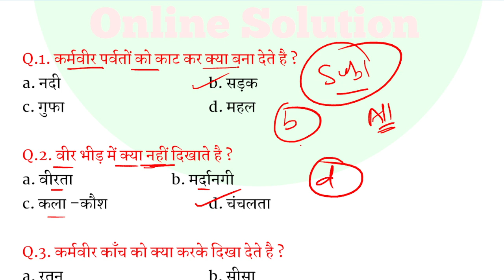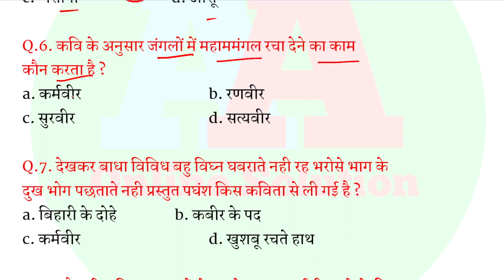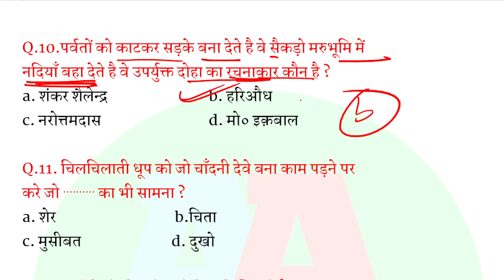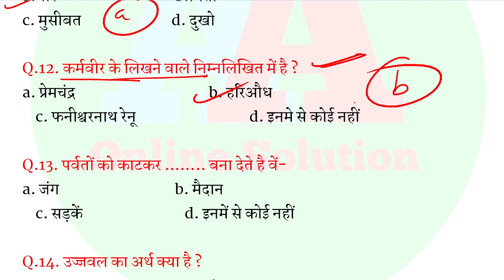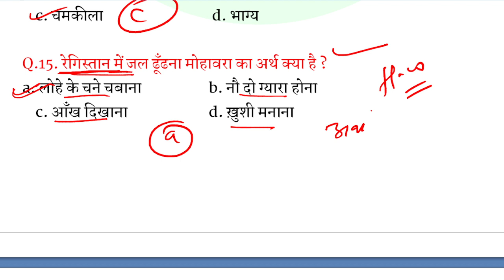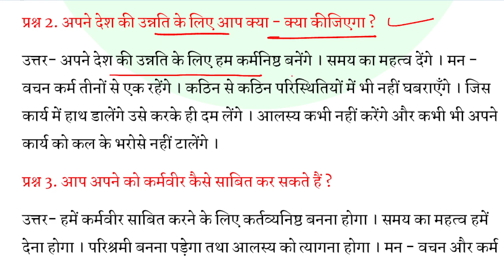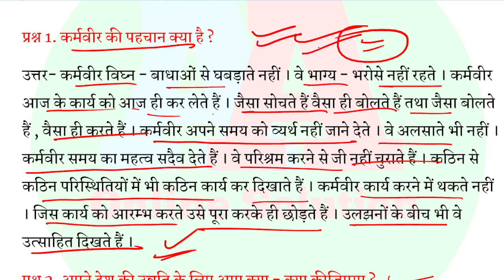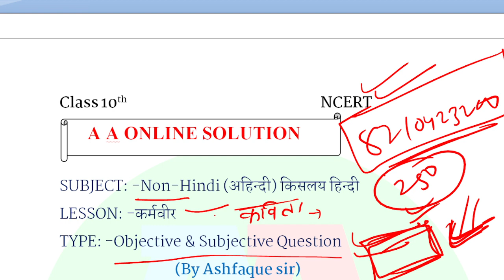BSEB 10th krmveer ALL OBJECTIVE & SUBJECTIVE | class 10th non hindi objective question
BSEB 10th krmveer ALL OBJECTIVE & SUBJECTIVE | class 10th non hindi objective question | non hindi objective question 2023

आप मुझसे contact भी कर सकते है :-❤❤
1. Facebook :-  aaonlinesolution
bihar board math objective question 2022 | class 10 vvi objective question 2022 | 10 math objective

10th science modle paper 2022
,10th math modle paper 2022,
math formula,all maths formulas,
class 10 maths,
class 10th math formula all
class 10th math formula in hindi,
10th math formula objective Question,
bihar board class
10th math all formula,
10th class ka math ka formula,
class 10th math all formula,
class 10th ncert math all formula,
ncert math 10th formula question,
class 10th ganit sutra,
ganit ke sutra class 10th,
ganit sootra class 10th,
math formula class 10
class 10th math opbjective question
class 10th math vvi objective question 2022
bihar board 10th math vvi objective question 2022
up board 10th math vvi objective question 2022
mp  board 10th math vvi objective question 2022
bihar board 10th math ka objective question 2022
up board 10th math ka objective question 2022
bihar board math model paper 2022
bihar board class 10th math model paper 2022
bihar board 10th vvi objective question 2022
class 10th math top vvi objective question 2022
bihar board class 10th ka objective question 2022
up board class 10th ka objective question 2022
mp board class 10th ka objective question 2022
bihar board class 10th vvi objective question 2022

class 10th math chapter 1 objective question |  | class 10th math vvi objective question 2022 | class 10th ncert math objective question | bihar board class 10th math objective question 2021 |
class 10th math,class 10th math objective 2022,class 10th math objective question,class 10th math objective question 2022

10th class math vvi objective question 2022
class 10 math objective question 2022
ganit ka objective question class 10th
10th math objective question 2022
bihar board math objective question class 10th
math objective question Bihar board class 10
10th class math guess objective question 2022
class 10th vigyaan objective question 2022
vigyaan vvi objective question 2022
class 10 math ke vvi objective question 2022